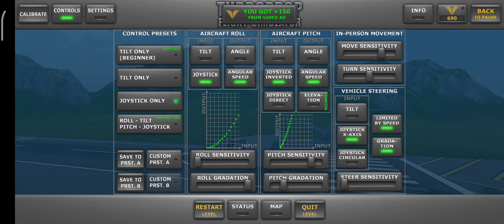Turboprop Flight Simulator Gameplay (Android, iOs)